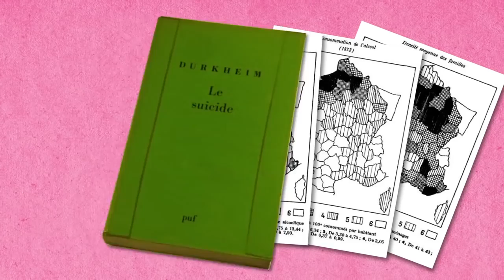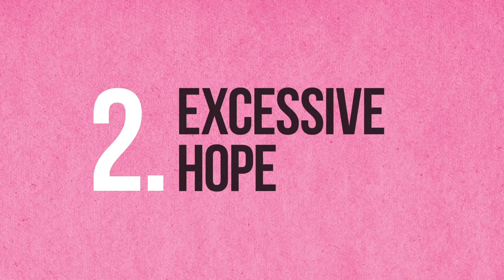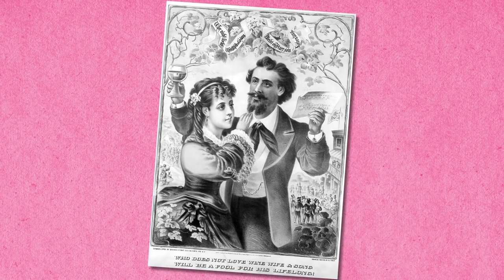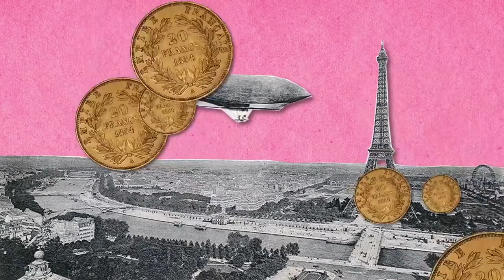¿ Porque no nos gusta el capitalismo cuando este nos ha salvado ?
Visita nuestro BLOG: Emile Durkheim es el filosofo que puede ayudarnos a entender por que el capitalismo nos hace ricos y frecuentemente mas miserables..

Este es un extracto donde arroja claridad de ¿ Porque tenemos ese temor al capitalismo ? Porque a pesar de que gracias al capitalismo donde había 1 zapato hace 250 años hoy hay 500, aun..

Cuarto Ciclo Estructura Socioeconómica de México.

Vídeo sobre um dos maiores pensadores da Sociologia, o sociólogo Émile Durkheim - com enfâse na analise do livro: o suicídio.